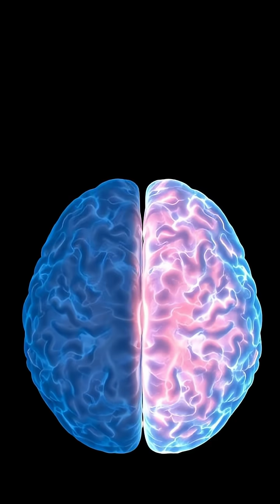Unlocking the Power of Your Brain: Neuroplasticity Explained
Dive deep into the incredible world of neuroplasticity! 🌟 Discover how your brain rewires itself every time you learn something new, heal from trauma, or form memories. This transformative journey showcases the dynamic nature of our neural connections and how we can enhance our cognitive abilities through mindful practices. 💡✨ Whether you’re a lifelong learner or just curious about your brain's potential, join us in exploring the amazing adaptability of the human mind. Watch now to be inspired!